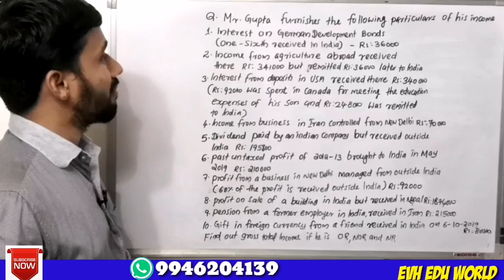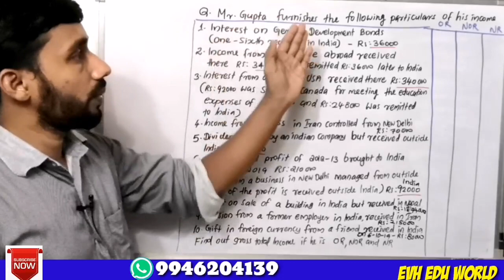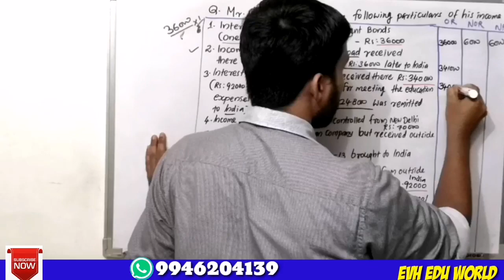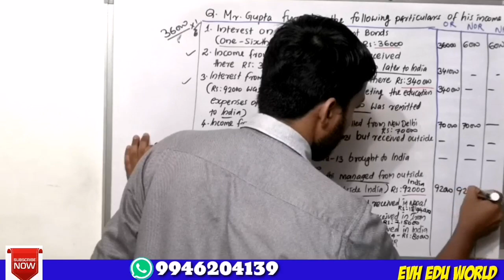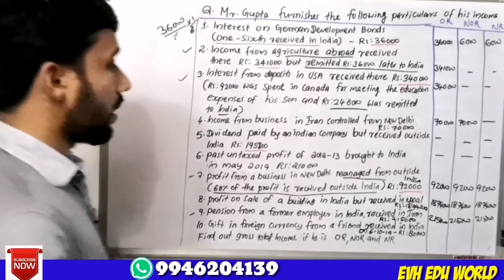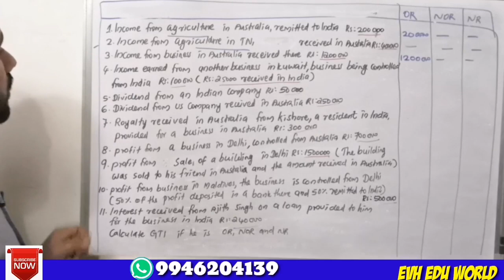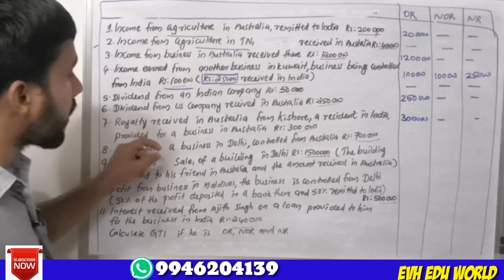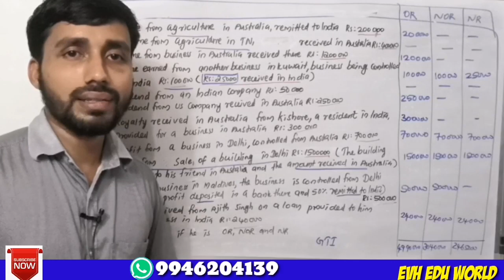INCIDENCE OF TAX||PART 7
Problem oriented discussion of incidence of tax.